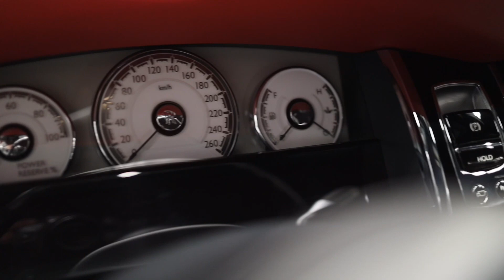2017 Rolls-Royce Dawn - Full Walk Around Video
SMC0703

The 2017 Rolls-Royce Dawn is the epitome of automotive opulence, boasting a unique and full custom chalk wrap that sets it apart in style. Equipped with two sets of wheels and tires, this luxury convertible ensures a personalized driving experience. With low kilometers, it has been impeccably maintained.

Under the hood, the power of a Twin Turbo Premium Unleaded V-12 6.6 L engine ensures an unparalleled driving performance that matches its exquisite exterior. The Black interior is adorned with features such as Comfort Access, providing a seamless entry into the lap of luxury.

Technological sophistication takes center stage with a suite of advanced features, including a backup camera with top view, ambient interior lighting, and adaptive LED headlights for optimal visibility. The vehicle is equipped with Lane Departure Warning, Driving Assist Plus, and a Side View Camera for enhanced safety.

The navigation system guides your journey, while the Heads-up Display adds convenience by projecting key information onto the windshield. Night Vision with Human Recognition further elevates safety, ensuring a secure drive in any condition.

The exterior showcases a High Gloss Stainless Steel Package, adding a touch of sophistication, while the Cashmere Black Headliner enhances the luxurious ambiance inside. The Rolls-Royce Bespoke Audio system completes the experience, delivering an unparalleled audio journey that matches the grandeur of this convertible.

In summary, the 2017 Rolls-Royce Dawn is a masterpiece of automotive craftsmanship, combining bespoke design elements, advanced technology, and a powerful engine to create a driving experience that transcends the ordinary.

This vehicle is presented by Sherwood Motorcars located at 155-3001 Buckingham Drive, Sherwood Park, AB T8H 0X5. National and International Shipping Available - Ask us about our import and export options. AMVIC Licensed Dealer.